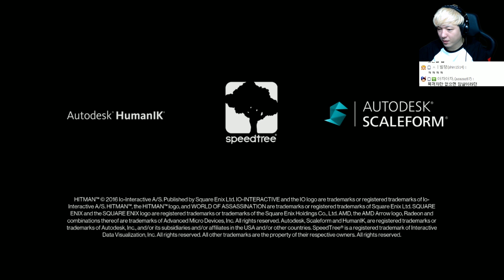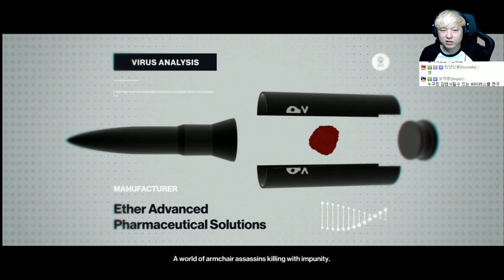히트맨 #6 대머리 암살자 (Hitman 2016)